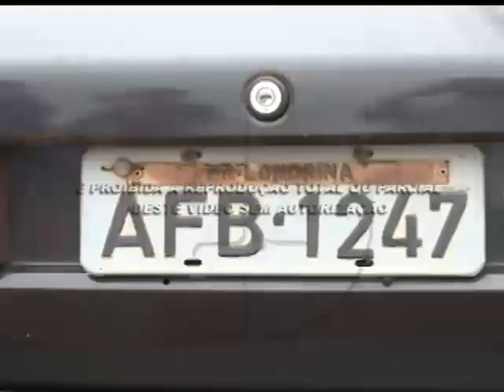Homem bate em poste na AvGetulio Vargas 14.05.2013